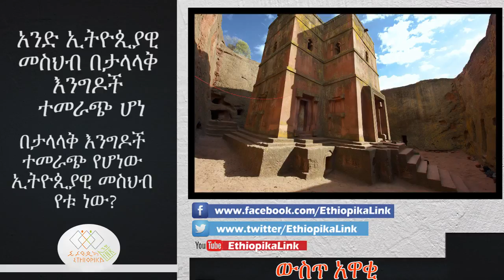EthiopikaLink The insider News February 11 2017 Part 3